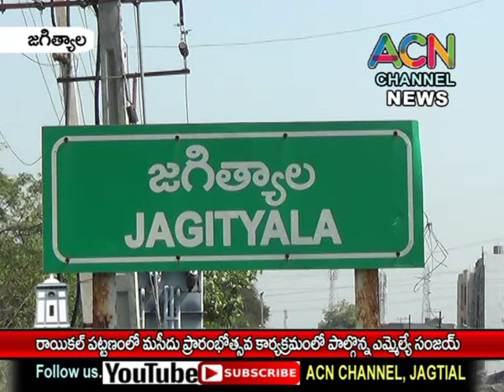జగిత్యాల : రాయికల్ పట్టణంలో మసీదు ప్రారంభోత్సవం లో పాల్గొన్న ఎమ్మెల్యే డా. సంజయ్